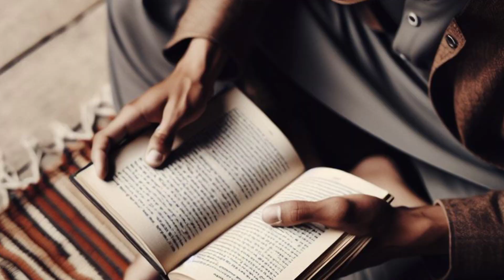Timinai Ta Honi | Nepal Poetry By Roman Chettri